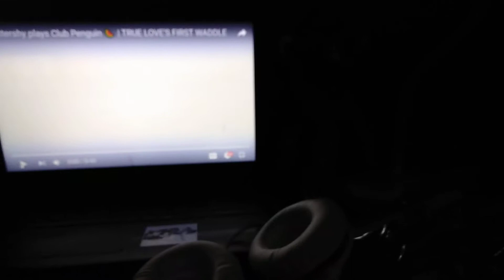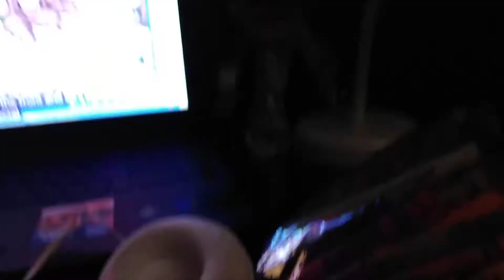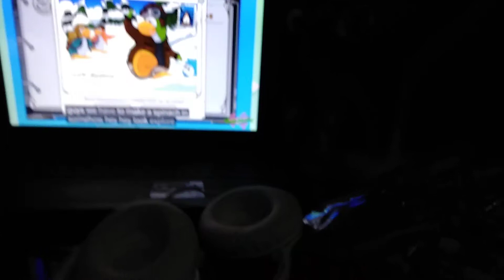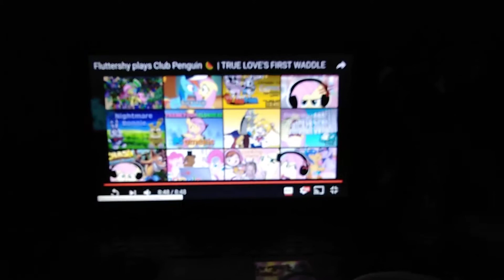Molten Freddy reacts to Fluttershy plays club penguin